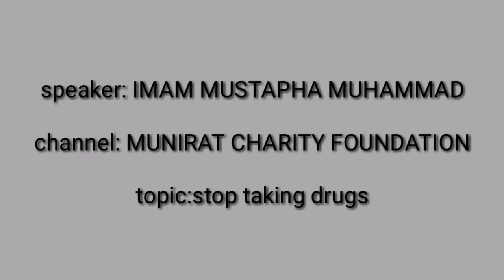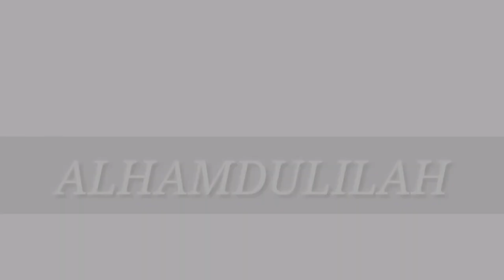Stop taking hard drugs: IMAM MUSTAPHA MUHAMMAD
Stop taking hard drugs .Salamalaikum MUNIRAT CHARITY FOUNDATION is a channel that share Islam videos and knowledge so as to try to increase, improve our faith in ALLAH and increase our knowledge about Islam religion.and also try to prove to the world that indeed the RELIGION of ALLAH IS ISLAM.